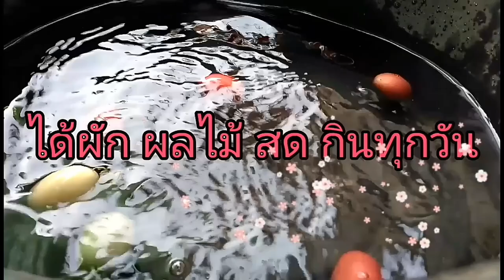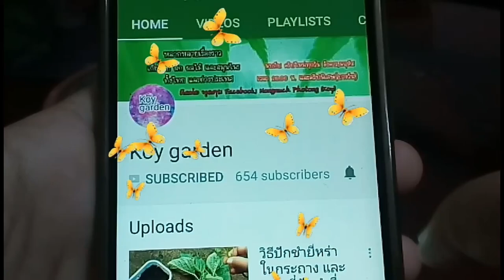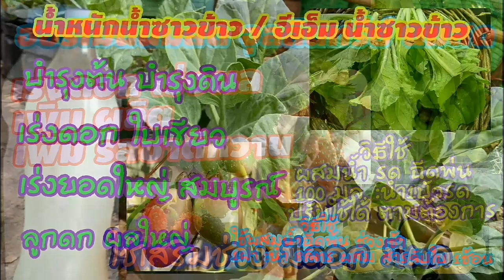ขุดมันฝรั่ง Full HD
ติดต่อ พูดคุย แลกเปลี่ยนประสบการณ์ ,เรื่องการปลูกผัก ,เรื่องสัพเพเหระ,  จองผัก,เรื่องอื่นๆ
ลิงค์ ที่เกี่ยวกับคริปนี้👇

การขยายเชื้อ จุลินทรีย์สังเคราะห์แสง